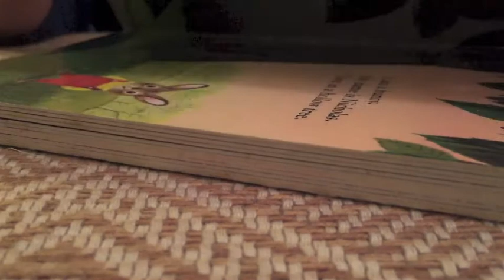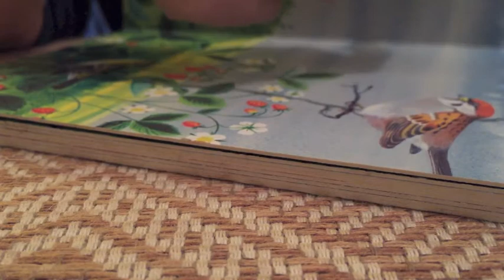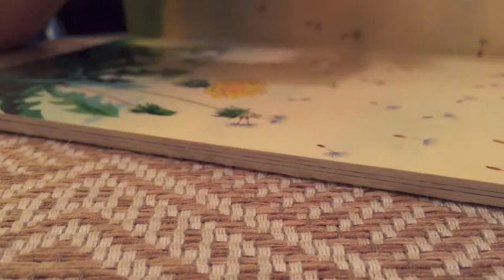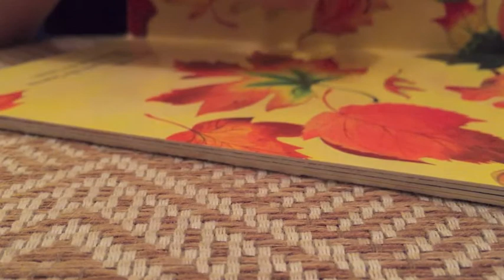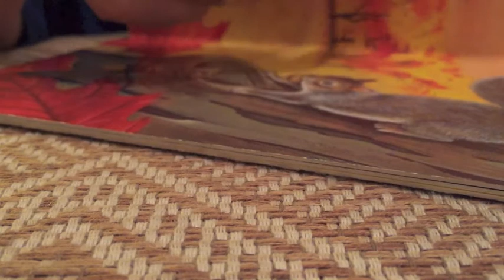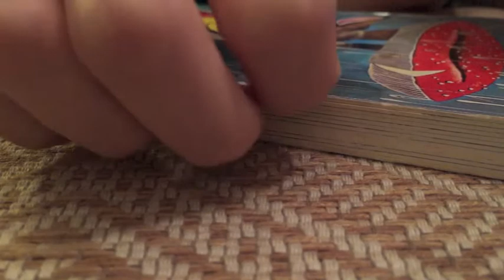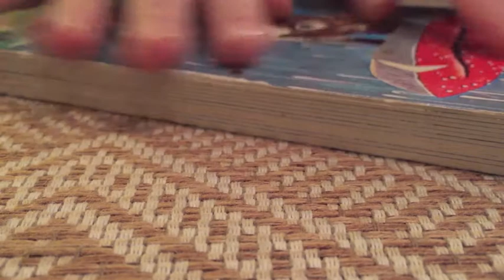ASMR / Small Book / No Talking